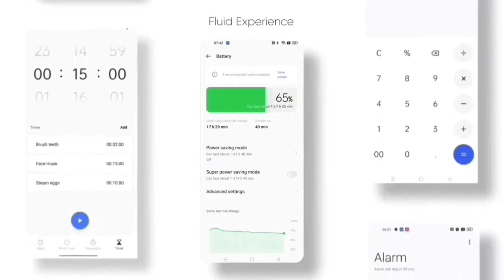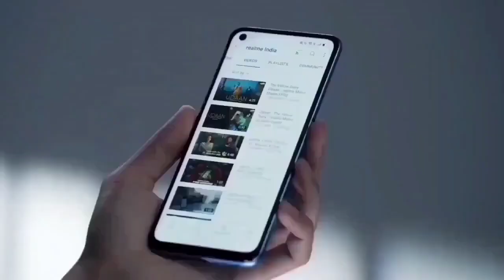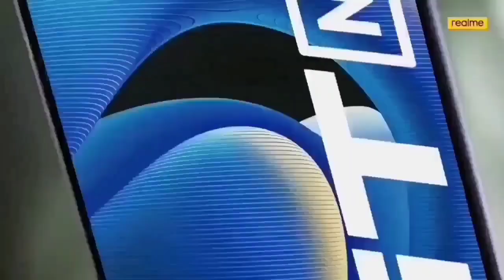Realme 8 4G New Update C.15 Review | Realme Ui 4.0 Early Access Confirm Date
Realme 8 4G New Update C.15 Review | Android 13 Beta Update Date

Topic
realme 8
new update
realme 8 new January update
realme 8 voice changer
realme 8 AOD Customization
realme 8 A.24 January update features
voice changer
Realme 8 Realme UI 3.0 AOD Customization
4G+ Carrier Aggregation
Realme 8 Realme UI 3.0 Open Beta
Realme 8 Realme UI 3.0 C.02 update Full Review
Realme 8 Antutu Benchmark
latest update
Realme
realme 8
new update
realme 8 A.24 January update
realme 8 new ota update
realme 8 C.01 realme ui 3.0 update
how to install realme ui 3.0 in realme 8
realme 8 aod customise in realme ui 3.0
Realme 8 ui 3.0 features
realme 8 January update
realme 8 realme ui 4.0 beta form
realme 8 new features
realme 8 android 12 beta
realme 8 realme ui 4.0 kab aayega
Realme 8 Realme ui 4.0 beta form kab live hoga
Realme 8 android 13 Support
realme 8 android 13 update
realme 8 new update november
realme 8 november update
realme 8 november update date
realme 8 c.15 update
realme 8
realme 8 c.13 updated
realme 8 new latest update
realme 8 ui 3.0 update
realme 8 august update
realme 8 new upcoming update
realme 8 upcoming update
realme 8 c.13 april stable updated
realme 8 4g+
realme 8 new update c.15 review
realme 8 c.15 update review